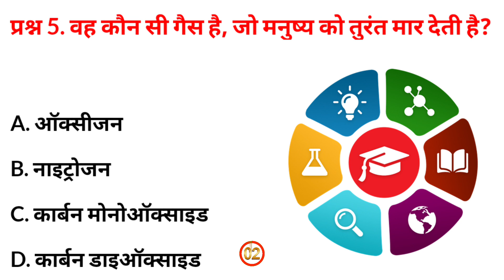GK Question || GK In Hindi || GK Question and Answer || GK Quiz || Laxy Gk Short Gk Quiz || PART 3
GK Question || GK In Hindi || GK Question and Answer || GK Quiz || Laxy Gk Short Gk Quiz ||

some amazing interesting
gk questions and answers and fact
gk questions and answers
general knowledge
gk in hindi, gk question
general knowledge questions and answers
lucent
gk
gk for competitive exams
current affairs
best gk
ias questions and answers
competitive exams
interesting fact
upsc exam
futuretakgk
upsc
ips
ias
gk quiz
easy gk questions
100 gk questions
quiz, gk in english
interesting gk questions about world
interesting gk questions in english
interesting gk questions about india
most interesting gk questions
trivia quiz
india gk english
india gk
students gk
english
gk, 100
gk, 2023
gk, online
gk, trivia
gk hindi, daily trivia quiz
general knowledge 2023
100 india gk
100 english gk
india quiz
gk video
pub quiz
basic knowledge
pub trivia
quiz game
englsih quiz
quiz questions
gk videos
today gk
general knowledge test, trivia quiz general knowledge
gk quiz for kids
mixed knowledge
khan sir
gk 2023
gk today
gk trivia
interesting gk
non multiple choice general knowledge quiz general knowledge for kids
exam key gk, gk ka question
khan sir classes
lucent
sandeep maheswari videos
interesting gk part 10
interesting gk about animal
interesting gk in english
interesting gk about animals
2023 question answer
gk talks r2
gk video kaise banaye
rb gk study
gk gyan xyz
gk ke question
some amazing interesting gk question and answer
ias interview questions and answers
science quiz competition
science trivia questions
gk qusitions and answers
general science questions
general grievous, general awareness
exam key
static gk
ias question
iq test
ias interview
easy questions
new gk in hindi
gk gs
viral gk
viral video
gk afroz
gk lover
science trivia
general science
science
gk, science quizzes
sceince gk questions with answers
general knowledge quiz with answers
Gk questions